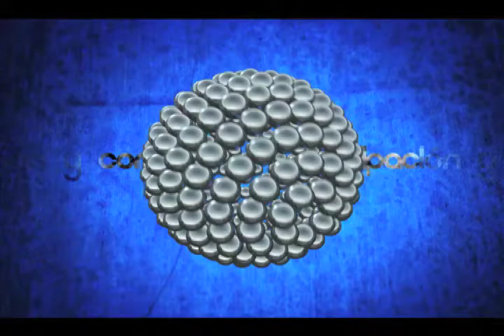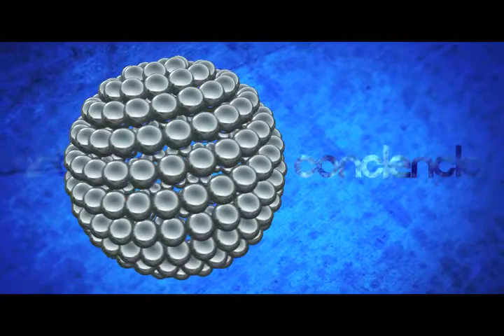Punto Final con Mariana Benítez B1